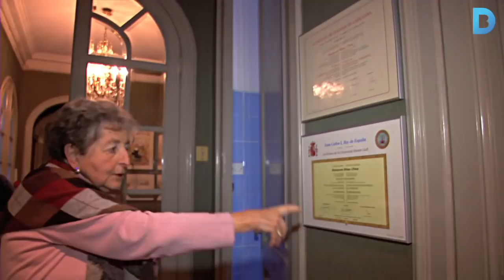Plantar cara a la vellesa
El premi Vida Activa de 'La Caixa' reconeix el paper actiu de la gent gran en la societat a través de testimonis de persones de més de 80 anys. Alguns caminen, d'altres estudien, però sobretot tots ells han decidit tenir una actitud positiva davant la vida. Més informació